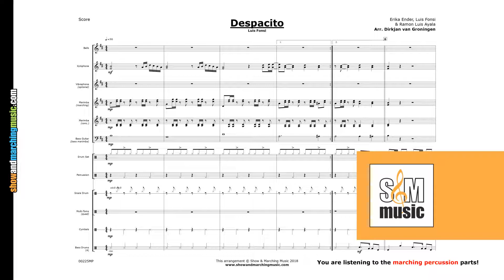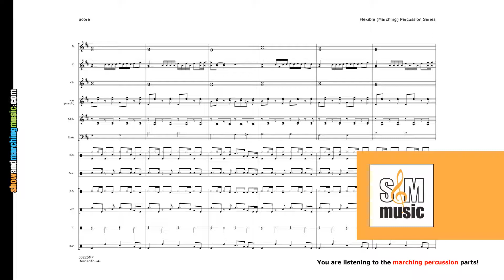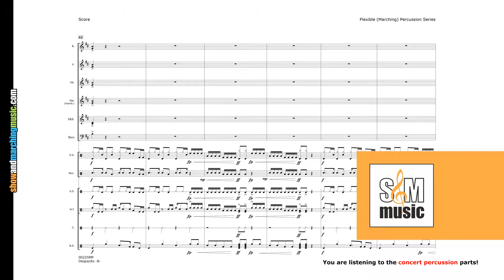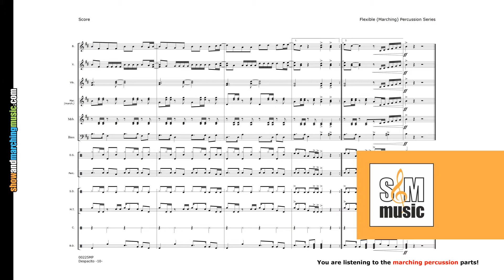Despacito | Luis Fonsi | Flexible Percussion Series